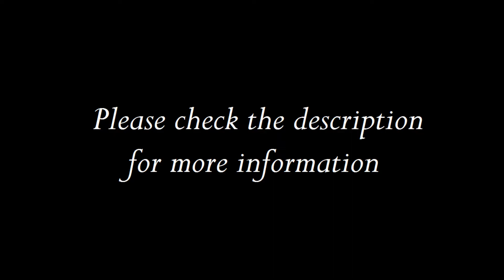FINAL FANTASY XIII-2: Fragments Before Audiobook - Chapter 2-4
FINAL FANTASY XIIII-2: Fragments Before Episode Zero -Promise- is a web novella written by Jun Eishima that covers the events immediately after FINAL FANTASY XIII and leading up to FINAL FANTASY XIII-2. It fills in some of the gaps not covered explicitly in FF13-2's story. You'll see things like the immediate aftermath of FF13's ending, what Serah's up to a year later and how she became a teacher, Snow's journey to find Lightning, how the Academy was founded, and how Noel came to be blessed by the goddess Etro.

This is based on the translations by Mecorx. Ge is awesome and has done many FF13-related translations of stuff that never made it to America.

I will warn you that the translation is pretty shoddy, so there will be awkward sentences and things that don't make complete sense. However, I have done my best to make everything more grammatically correct and sound natural. It's the only translation out there, and I'm damn thankful for it!

I will be doing audiobooks for all the supplemental FF13-related novellas, so look forward to that!

(Yes, I realize these are not professional-grade quality... I just thought someone might like these)